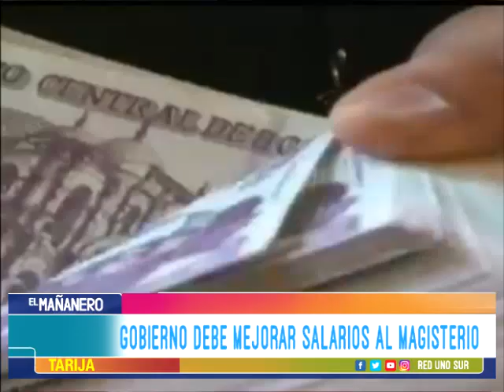6 DE JUNIO DÍA DEL MAESTRO BOLIVIANO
El director Departamental de Educación de Tarija, Manuel Eudal Tejerina, destacó la labor de los maestros.